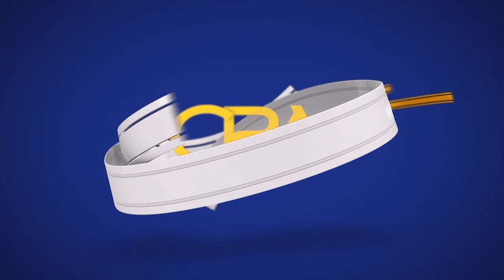"Noqon mayso in la yidhahdo wixii Muuse soo qaadaa ba waa qalad, Xasan Sheekhna SL ..." Xil. Guruuje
"Noqon mayso in la yidhahdo wixii Muuse soo qaadaa ba waa qalad, Xasan Sheekhna SL ayuu xaasidayaa. " Xil. Guruuje